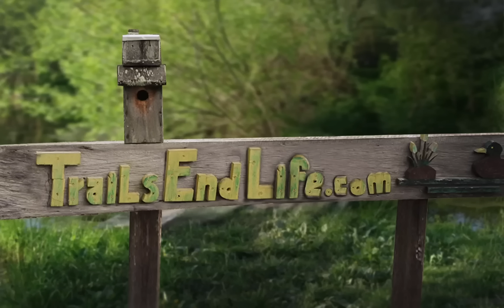Tyler Childers - Rock Salt & Nails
Red Barn Radio welcomes Tyler Childers in a return visit of this Louisa, Kentucky-based musician.  Tyler is an amazing performer, releasing his fist album at the age of 19, and a recorded “live” ep from an appearance right here on Red Barn Radio.